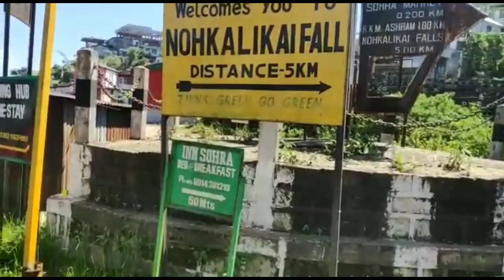shillong to cherrapunji bike trip ratalambiyaflute || blogging || E:--03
need support

Shillong Meghalaya trip